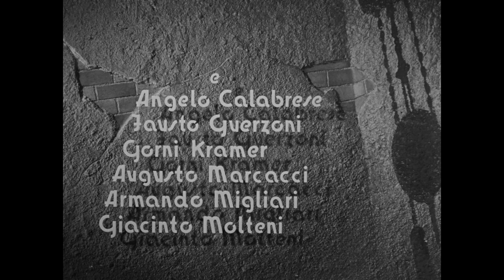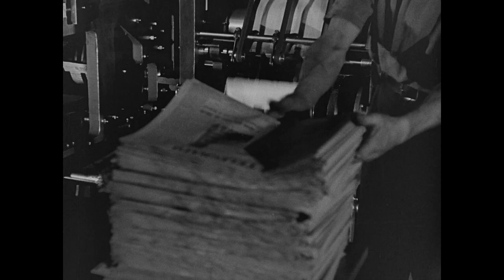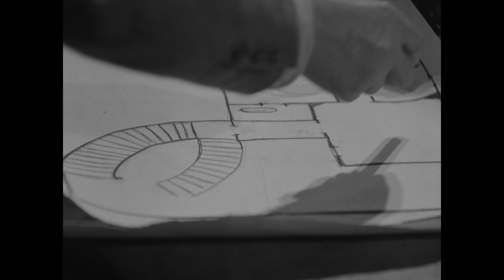La casa senza tempo | Mistero | HD | Film completo in italiano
Regia: Andrea Forzano
Sceneggiatura: Andrea Forzano
Star: Vivi Gioi, Rossano Brazzi, Guido Notari
(1945)

Vengono compiuti numerosi tentativi di prelevare importanti piani militari, sugli studi e costruzione di un nuovo aereo, da parte di spie di una potenza straniera. Dopo misteriosi avvenimenti e persone scomparse il nemico sarà sconfitto.